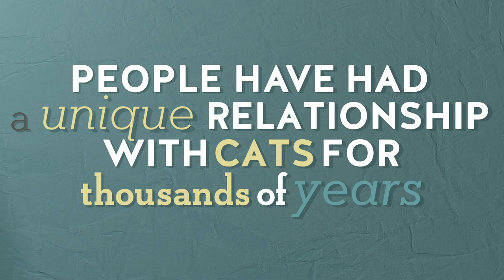Rebranding the cat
The fortunes of the cat are changing, thanks in no small part to the Internet, and it's time for a new feline image. You can help "rebrand" the cat with this short video.